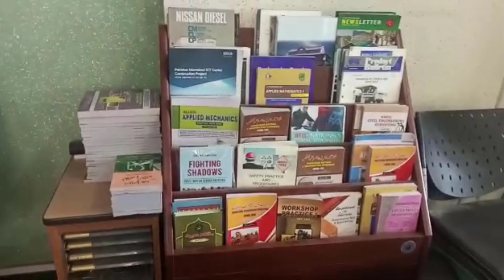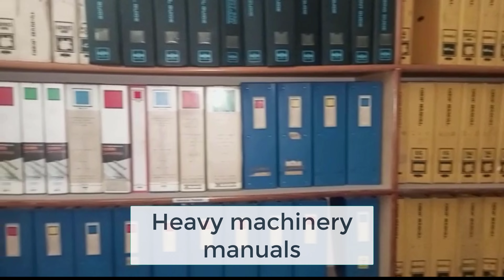CTTI College Islamabad Library Construction Technology Training Institute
the video is about to Central Library of Construction Technology Training Institute, Islamabad CTTI College how to do Perfect work in Library.

TOPIC COVERED IN THIS VIDEO
1-CTTI College Islamabad
2-CTTI Best college in Islamabad | Best Short Courses in Pakistan
3-Construction Technology Training Institute |
4-Prospectus of CTTI
MUST WATCH
1-Garrison Public Library Multan
ITTI LIMS Info Channel is a very important part of Library Science videos. This video exactly talks about,  How to get Training that will help you to improve your skills in Library and information science, Enhance you'll end up getting More Ideas.